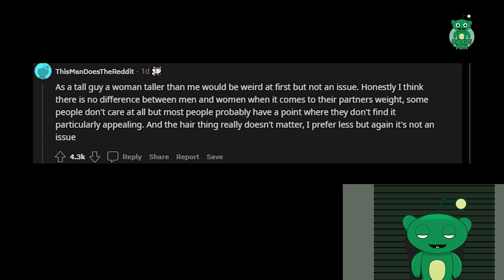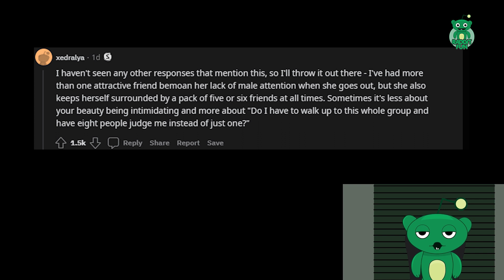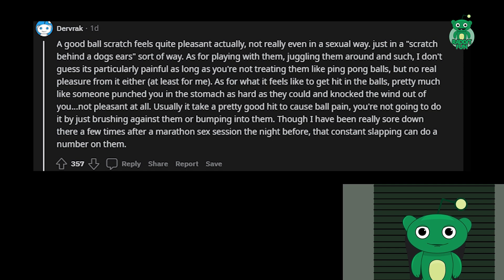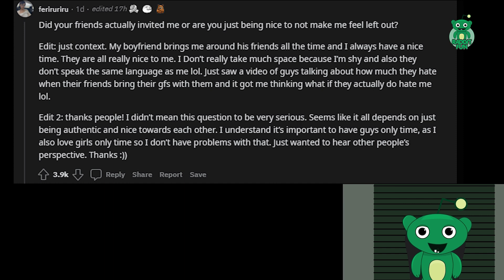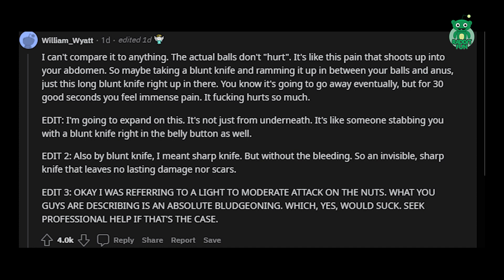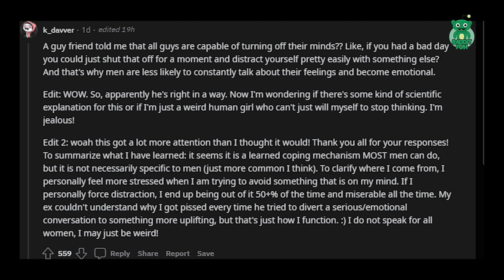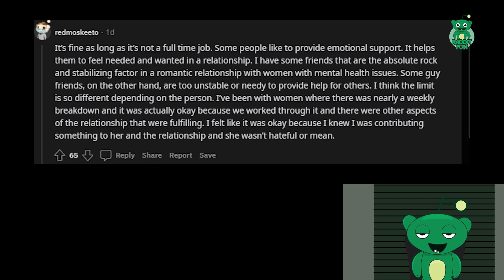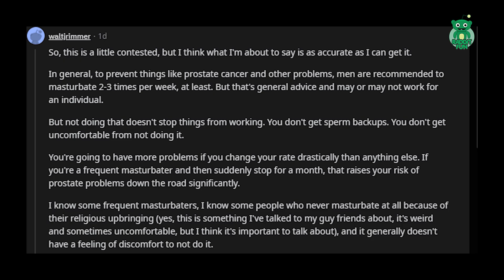Women, what are some questions you’ve always wanted to ask men, but were too embarrassed.